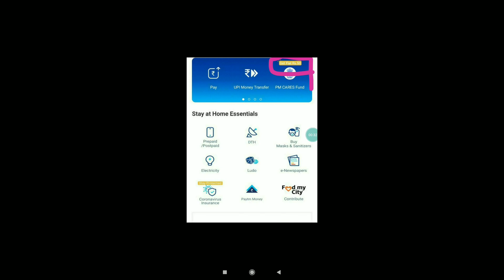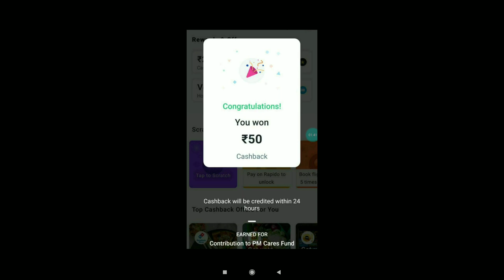💥Paytm Biggest Bug Offer !! Pay ₹1 & Get Flat ₹50 Paytm Cash Instant !! Paytm Hidden Bug Offer !!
Queries Solve:-

Related Search:-

How To Earn Money, How To Earn Money On YouTube, Best Earning App 2020,

Problem Solve:-

Related Search:-
New mlm paytm cash earning application,
Level income paytm cash application,
Genuine paytm cash earning application,
Real paytm cash earning application,
Spin karke paytm cash kaise milega,